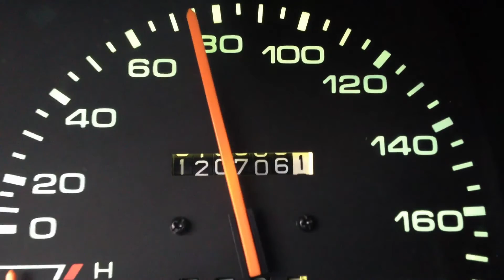Paradox - Part 1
Der erste kurze Videoclip meines "Paradox"-Projektes...